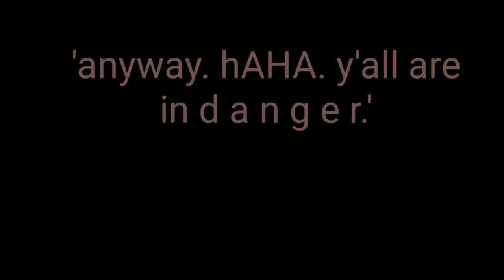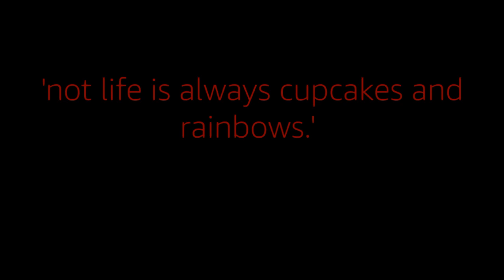tw; shaking screens // introduction // multifandom household au.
i'm feeling so tired to list out all the fandoms in this video, sorry not sorry

song; rosé- gone (musicbox cover)